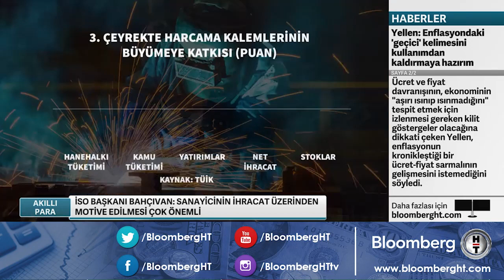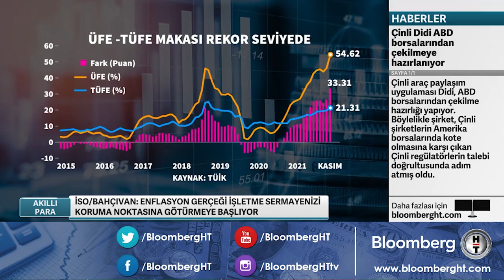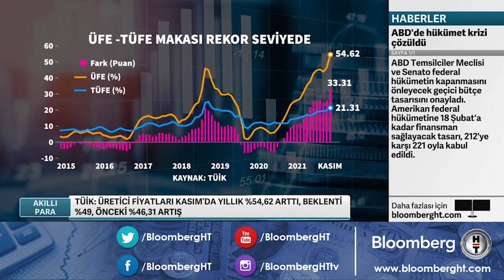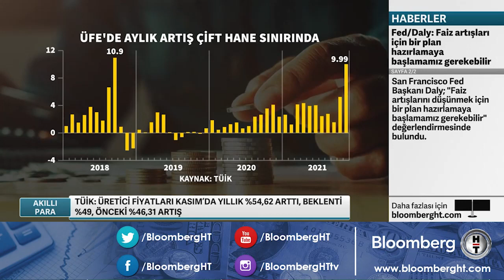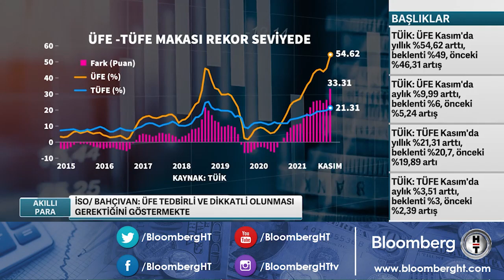"Sadece dövize bağlı rekabet yaratmak gerçekçi ve kalıcı değil" İSO / Bahçıvan